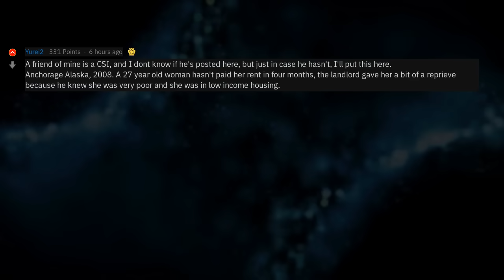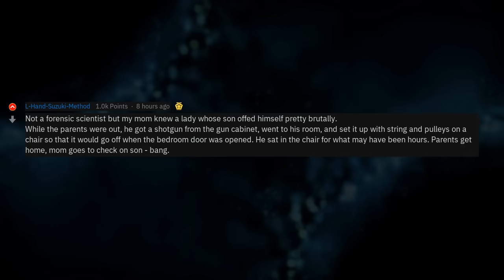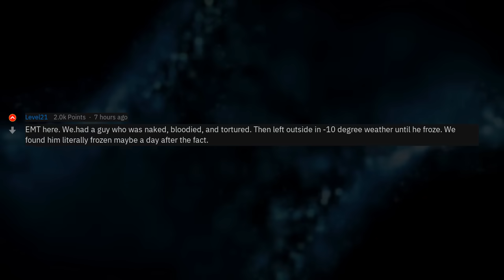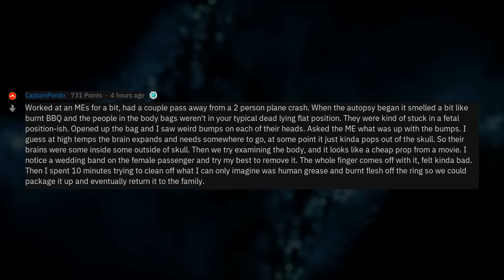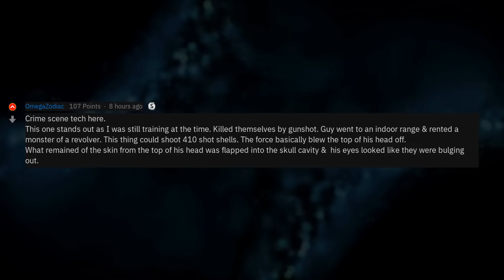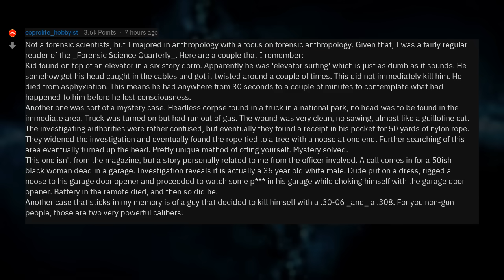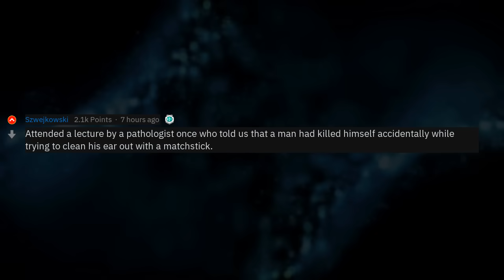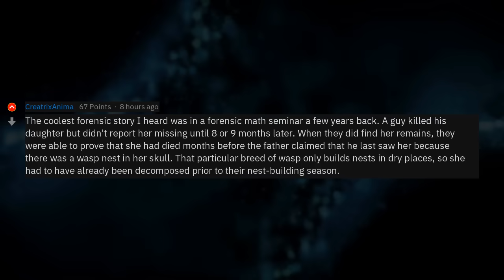The Most WTF Forensic Case (Scientist Stories r/AskReddit)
▶ Fresh AskReddit Stories: [NS_W] Forensic Scientists of Reddit, what is the most WTF case that you ever had? 🔥 2nd channel with exclusive Reddit stories!